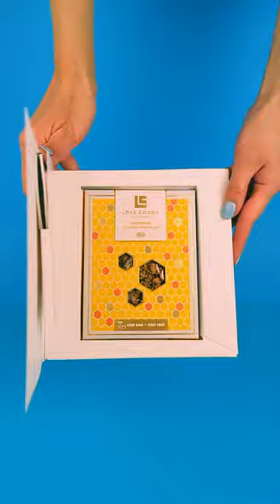THIS PRODUCT BREAKS ALL THE RULES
3-in-1:
Personalised Card
Luxurious Chocolate Gift
Fun Confetti Pop

+ BONUS: It fits through every letterbox
+ BONUS: It saves you ££/$$ as it's a 3-in-1!
+ BONUS: Hide your message under the confetti pouch!